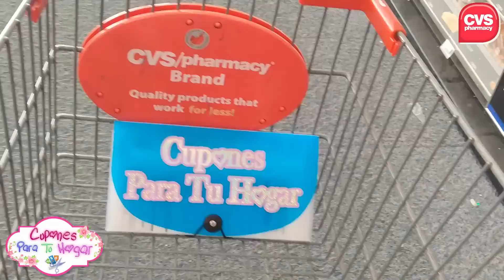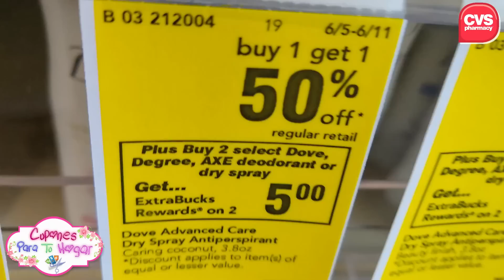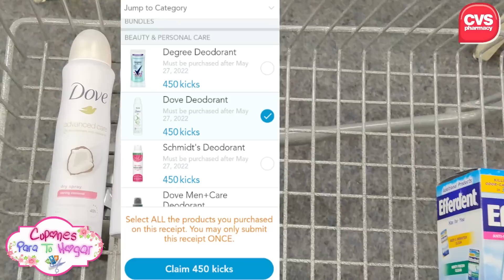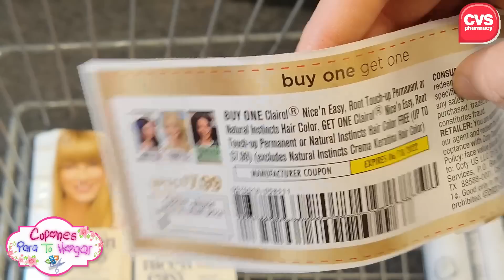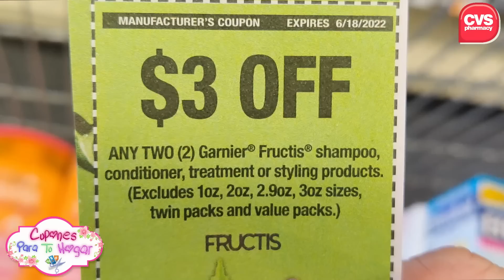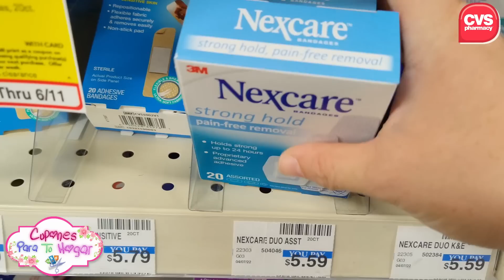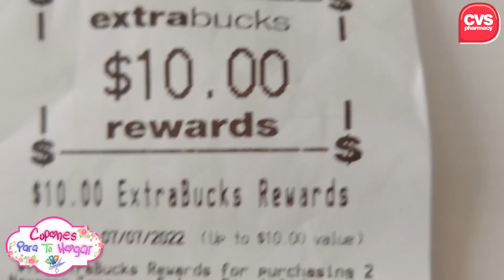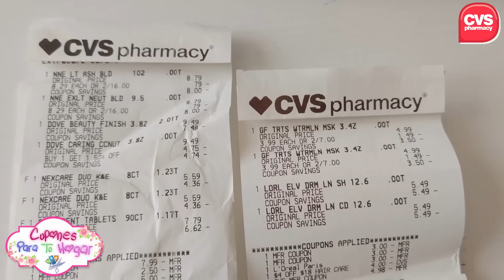🔥🚨🥳A CORRER 11 Productos **COMPLETAMENTE GRATIS** semana de *LOCURA* de *GLITCHES* en ***CVS***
✅ 👉SHOPKICK:  RECIBIRAS 250 PTS.
SI USAS MI CODIGO: BLUE189329
✅ 👉FLUZ:  RECIBIRAS 3 Vouches.